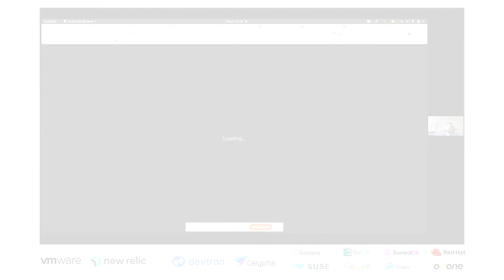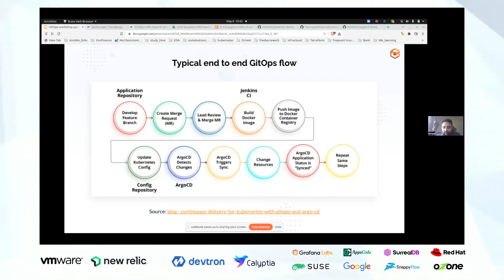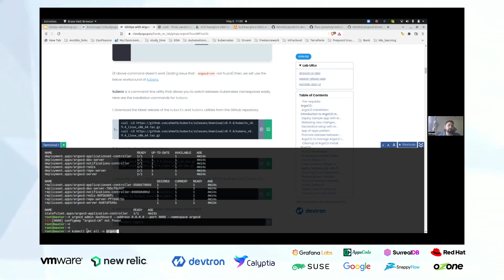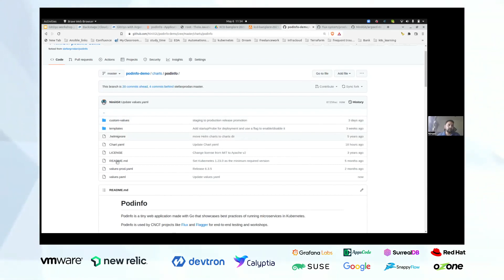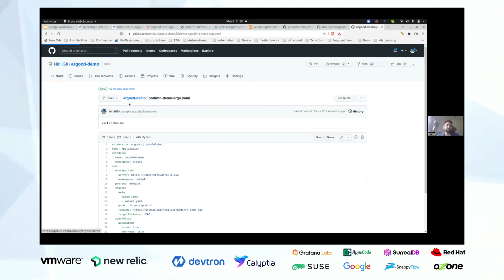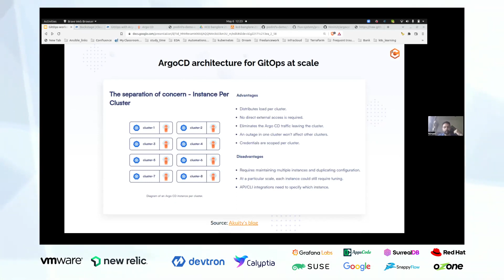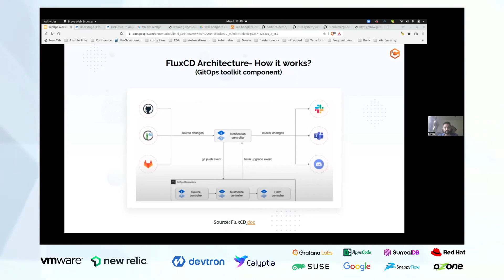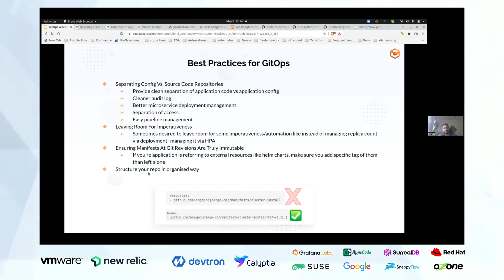Gitops with Argo CD & Flux CD Workshop | Ninad Desai (Infracloud)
About the workshop:
Overview:
I will be mainly presenting\talking about GitOps 101 and how to implement GitOps by using Argo-CD as well as FluxCD (as these both tools are among top opensource popular choices to implement GitOps for k8s)

Target Audience:
DevOps\SRE engineer\Managers\stakeholders, Cloud practitioners, Cloud-engineering teams

Agenda:
I will be covering the aspects with some demo\hands-on on how  to implement GitOps with Argocd as well as FluxCD tool.
1.  K8S Kind cluster and ArgoCD controller Installation
2.  Intro to the ArgoCD project
3.  Walkthrough of Architecture, UI, use cases etc.
4.  Walk though of different Configurations parameters
5.  Different ways to implement ArgoCD
6.  Hands-on demo- Deploying and managing sample app with ArgoCD
7.  FluxCD introduction and installation
8. Walkthrough of Architecture, UI, use cases, etc of FluxCD
9. Walk through different Configurations parameters
10. Hands-on demo- Deploying and managing sample app with ArgoCD
11. Conclusion

Approx Duration of this: Around 2-2.5 hrs

Setup Details:
For doing hands-on lab during the workshop, one would need to have Laptop/Desktop with a mini 6-8GB of RAM

Prerequisites:
Docker Installed (For kind to create a Kubernetes Cluster)
Kubectl Installed (To communicate with the Kubernetes cluster)
Kind cluster (good to have kind of) - if not we can leverage cloudyuga platform like last time

Speaker Name: Ninad Desai (Staff Site Reliability Engineer)i
Speaker Bio: Ninad is a Staff Site Reliability Engineer at InfraCloud Technologies. Certified in Kubernetes Administration (CKA) and Kubernetes development (CKAD). Enthusiastic in technologies in CloudNative space. On a day-to-day basis, he works and has an interest in mainly around GitOps, Progressive delivery, Kubernetes and Observability stack. In his current role, he works on designing/scoping any new cloud-native solution to cater to customer's needs, Overlooking the client engagement health, making sure there are no technical blockers for teams, mentoring and coaching new team members
Outside of technology, he likes reading, travelling, and playing Cricket/Badminton.